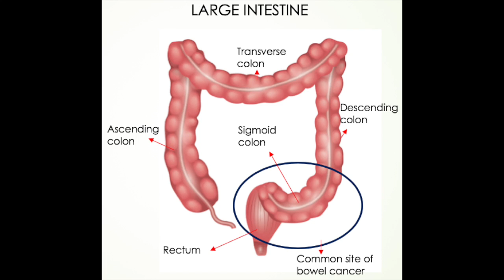കുടൽ ക്യാൻസറിന്റെ ലക്ഷണങ്ങൾ /BOWEL CANCER SYMPTOMS//NO:15//By Dr Manju Kappen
Causes, Risk factors, Symptoms of bowel cancer
(In Malayalam with English subtitles)

By Dr Manju Kappen MBBS MRCGP DCH DRCOG
      Family Physician (GP)- UK